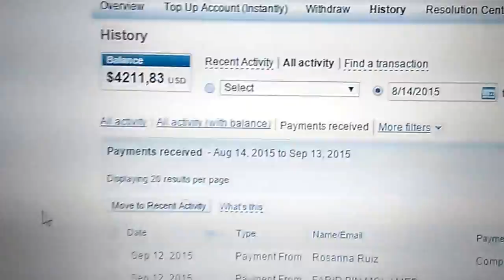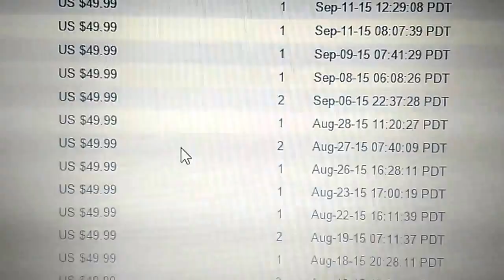ebay enterprise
interesting Web applications to support themselves through advertising, rather ... much of the effectiveness of search advertising comes from the “adwords
Hats Off to Web Advertising. No, Really. - WSJ
Adblock Plus - Surf the web without annoying ads!
Spenta Digital is one of the most competitive digital marketing agency that professionally explores the digital universe to bring value to your business
Are you looking to enhance your marketing campaign? If so check out these physical therapists internet marketing tips, from the experts at Farotech
Mobile advertising is a method of advertising that appears on mobile devices such as smart phones, tablets or PDAs that have wireless connections
adblock Digiday reports “Mobile advertising has hit a roadblock — or rather an ad block. Mobile adblock originated from European mobile
Founded in 1999, Smartech Interactive Pvt. Ltd. is an established, dynamic, Interactive and full service digital media agency headquartered in New Delhi, India
Indigo Consulting, a Leo Burnett Company – Digital marketing agency in ... We can help you develop better interactions, build better experiences and leverage customer